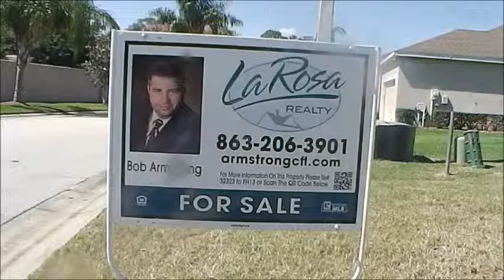Winter Haven Water Front Lot 3894 Osprey Pointe Cir Winter Haven, FL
3894 Osprey Pointe Winter Haven , Florida
Vacant LAKEFRONT LOT centrally located in S.E. Winter Haven in a waterside community of 72 patio/garden homes w/community pool,clubhouse and boat dock on
Lake Ned! Purchase the lot and hold or build your dream patio/garden home ASAP!!! !You may choose to use the builder who built all the homes within the community or
a builder of your choice. For more information regarding house plans and building specifications, contact listin agent. Please note: HOA current fee for a vacant lot is for
mowing golf lot. Once a home is completed, HOA fees will increase to include mowing, edging, fertilization and pest control of lawn and use/care of community
amenities/common areas.